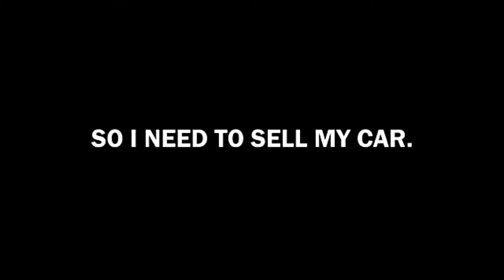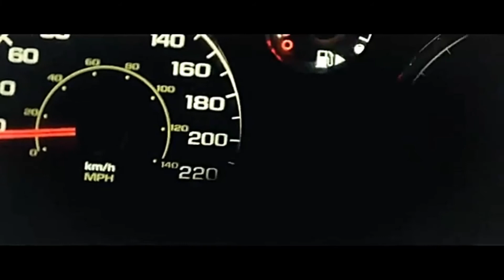Car Commercial for Audio Production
Car Commercial for Audio Production Class at Pittsburg State University

The video was provided by the instructor with absolutely no audio.

All audio is organic